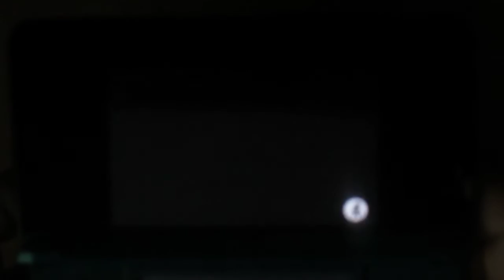Let's play Majora's Mask 3D #8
Sorry for the improper ending i'll make the next one with a proper ending